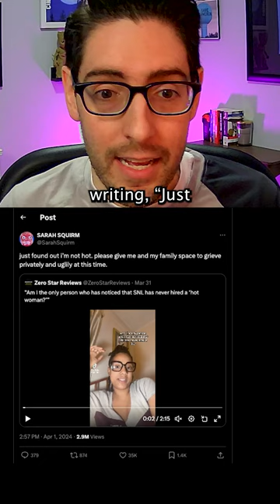SNL women fire back at TikToker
SNL cast members are firing back after this TikToker said the show doesn’t hire hot women (Sources: Cracked, jahelis/TikTok, X/Sarah Sherman, TikTok/Chloe Troast)